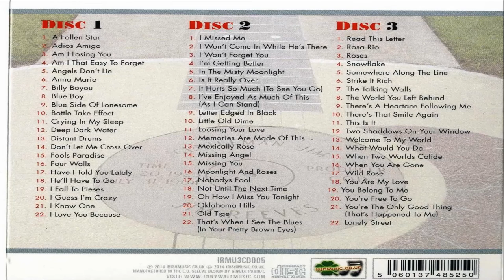Jim Reeves Tribute Tony Wall